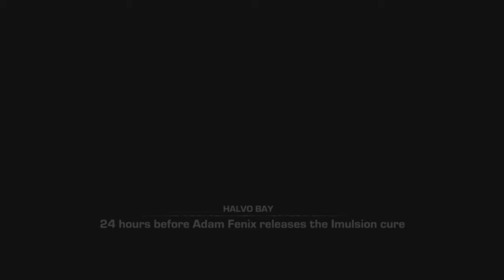Gears of War: Judgment Aftermath Walkthrough Part 1- 'Old Friends Reunited'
Walkthrough of the aftermath campaign which is unclocked by getting 40 stars from declassified missions. Follow Baird, Cole and Paduk as they try to help Marcus get the imlusion cure.